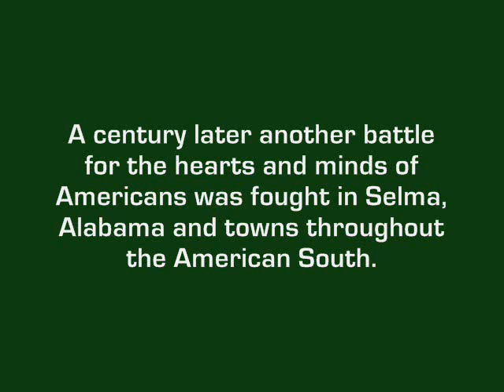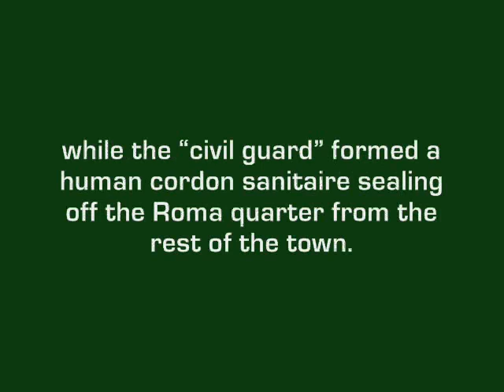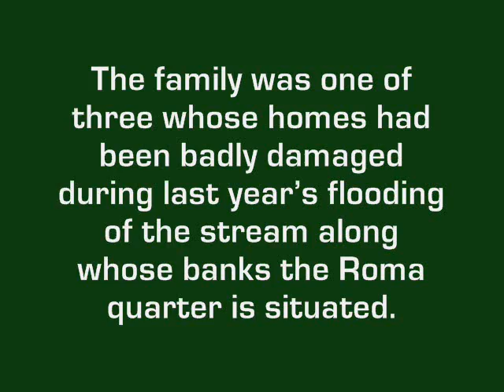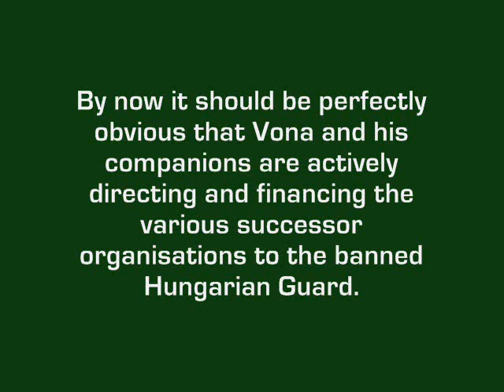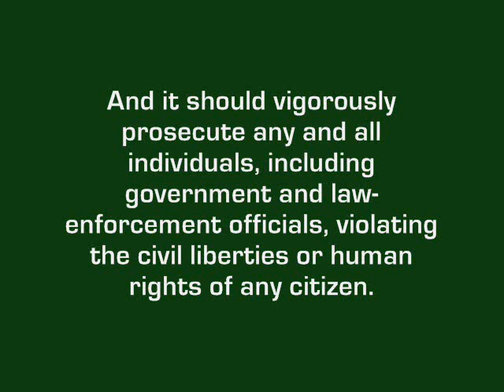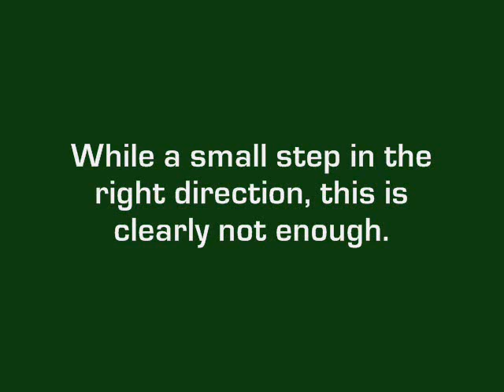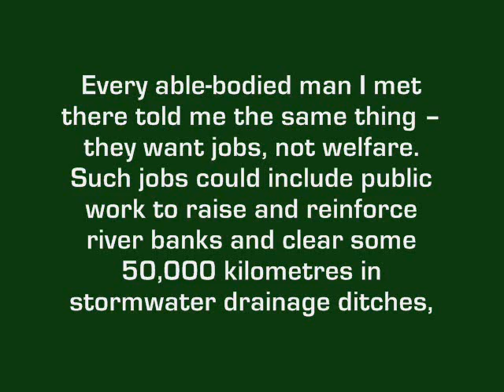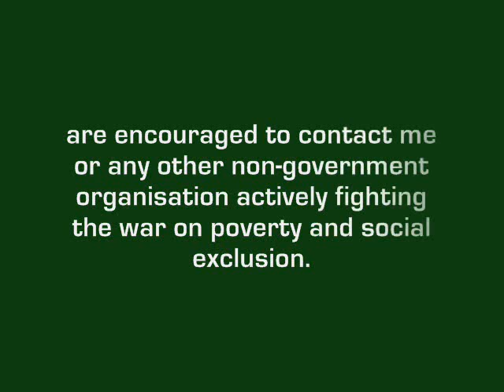HUNGARIAN NEO-NAZIS LAY SIEGE TO GYONGYOSPATA & ROMA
The author is founder and chairman of the American House Foundation, a US-registered private foundation that is working with the Hungarian Red Cross and other Hungarian non-government organisations on issues of poverty, homelessness and social exclusion.